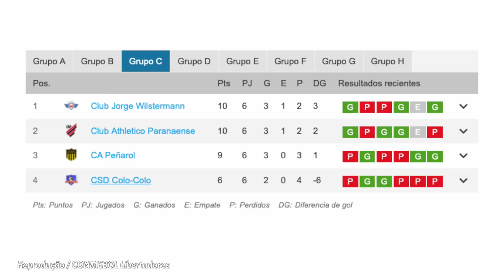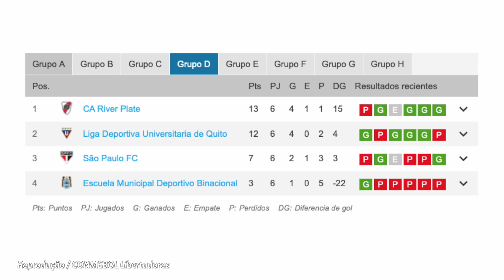HEINZE E BECCACECE: NOVOS ALVOS DO VERDÃO | R$ 112MI NOS COFRES DO TIMÃO | SP DE OLHO EM R$ 35MI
O Palmeiras se irritou com a mudança no discurso de Miguel Angel Ramirez e desistiu do técnico espanhol. A partir de agora, os nomes em pauta são dos argentinos Heinze, sem clube, e Beccacece, que dirige o Racing.
Também falo sobre R$ 112 milhões que devem entrar nos cofres do Corinthians até segunda-feira.
Tem ainda informações sobre o São Paulo, que se despediu da Libertadores goleando o Binacional. Agora, a meta é a Sulamericana, que pode render até R$ 35 milhões.
Pra fechar, informações sobre a vitória do Cruzeiro no 1º jogo de Felipão, além das partidas de Santos e Athletico na Libertadores.